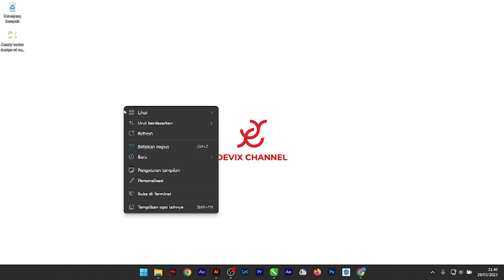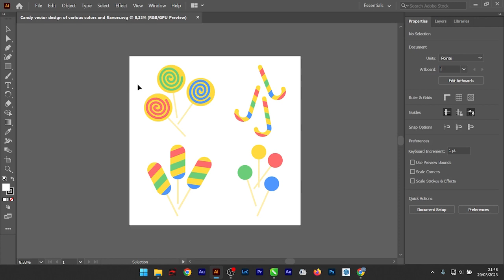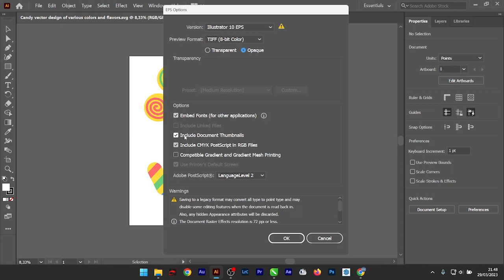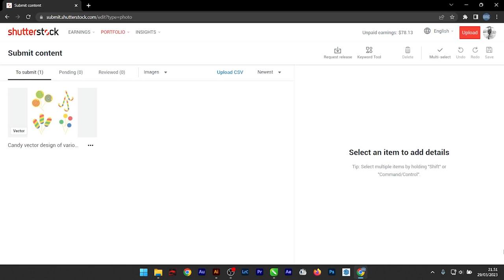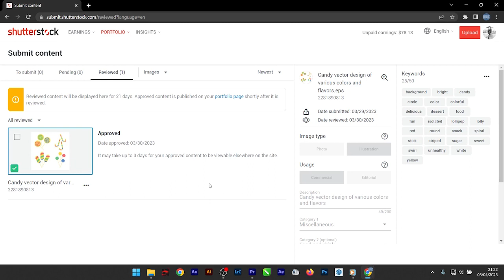Upload & Jual Desain Vector Di Shutterstock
Hai sobat kembali lagi di Devix Channel, video kali ini aku mau berbagi tutorial, tentang cara Upload & jual desain vector di Shutterstock.

Artikel Lain :
1. Memasang Iklan Adsense Agar Pendapatan Lebih Meningkat
2. Tips Menambah Pengikut TikTok Dengan Cepat